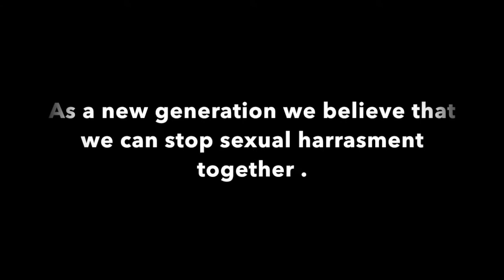Times Up - St Michaels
This video was made by TY Students from St Michael's for the DCU Access UniTY Programme.